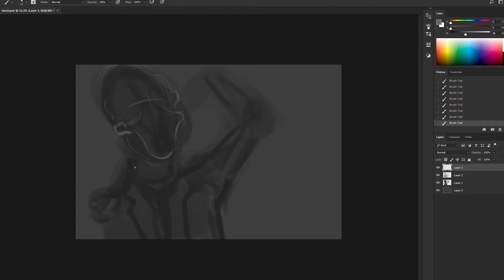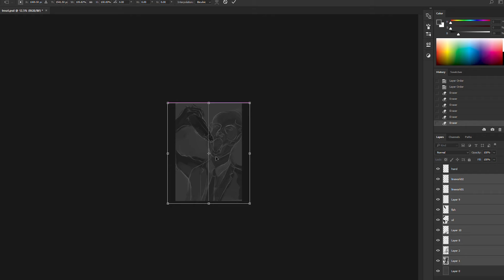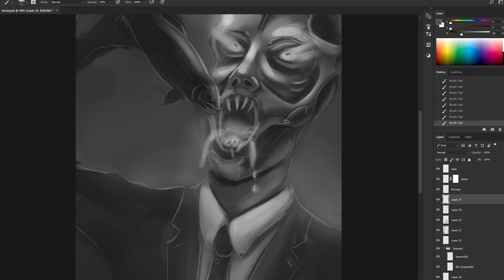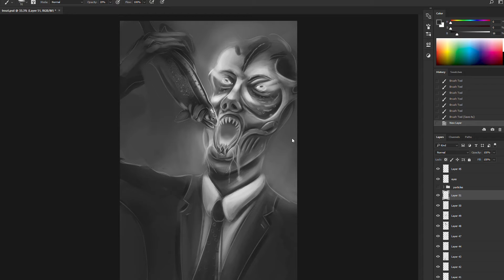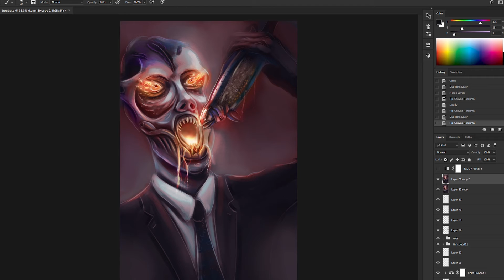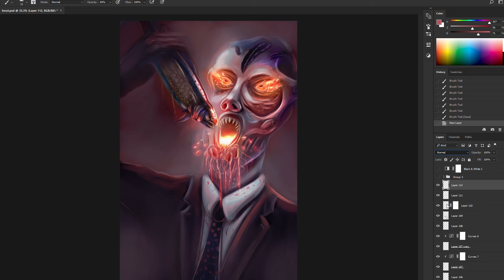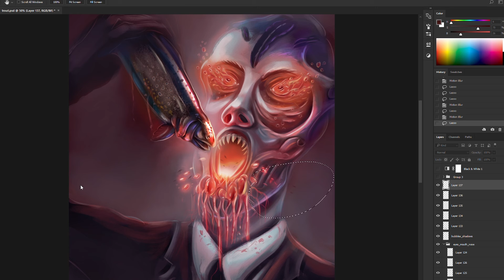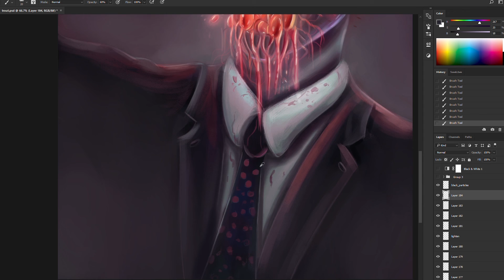"The Man in the Black Suit" Time-Lapse Painting by Peter Dimitrov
I was inspired to create this piece from Stephen Kings story "The Man in the Black Suit" in the lovely short story collection called "Everything's Eventual". The reader witnesses a fisher boy that meets the Devil while next to a river. The Devil is described to be wearing 3 piece black suit. He has a fiery eyes and a mouth that is a furnace.

8:36 hours of painting compressed into 27 minutes. Sped up 20 times.

Special thanks to Bev Bush and the people at UCLAN for letting me use the computers to render this video out!